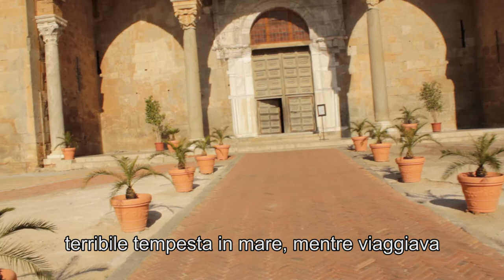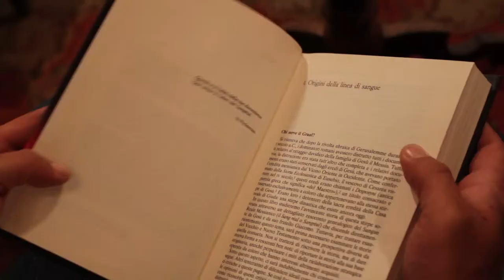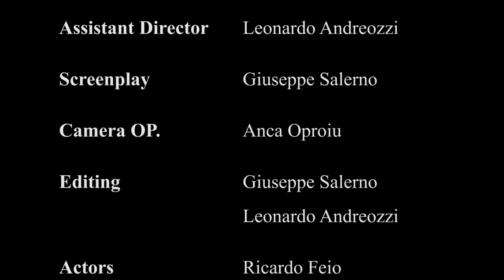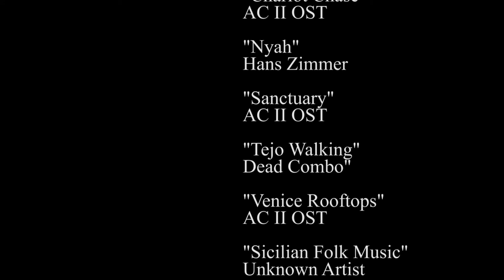The Relic Hunter - The Power of the Earth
Short Movie for CinemadaMare 2011

Second Prize @ Cefalù, Italy

Edited with Adobe Premiere CS5.5